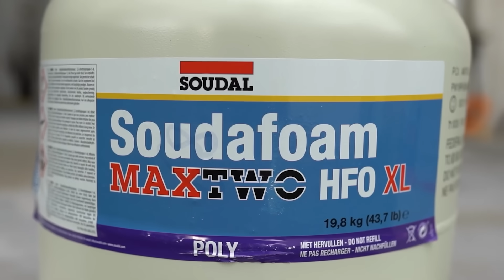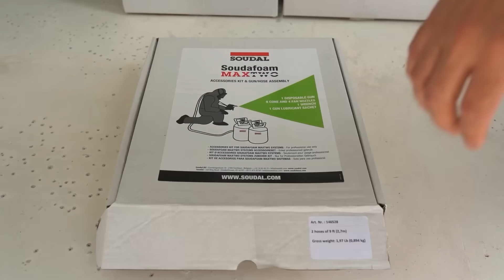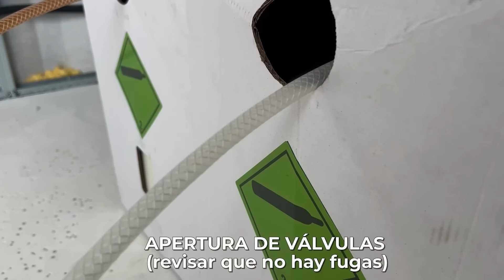¿El Mejor Aislamiento para tu Casa? Este lo puedes poner tu mismo en 15 minutos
En este video transformo el interior de mi casa contenedor con el mejor aislamiento térmico para construcción: ¡poliuretano proyectado! Usando SOUDAFOAM MAX TWO de la marca Soudal, muestro cómo este producto innovador facilita el proceso de aislamiento, asegurando una protección térmica óptima para el espacio. Además, exploro diferentes opciones de materiales y te enseño paso a paso cómo aplicar este sistema. Si estás en un proyecto de reforma o construcción, no te pierdas esta increíble solución. ¡Descubre todos los detalles aquí!

🏠 ¿Quieres aprender a construir con contenedores? 📚 Descarga el ebook 'Construye con Contenedores' y descubre todos los secretos para crear tu propia casa contenedor.

Título: ¿El Mejor Aislamiento para Construcción? Reforma Total en mi Casa Contenedor

✅  Otros videos que te pueden interesar:
👉 Costos Reales vs. Presupuesto Estimado: Mi casa contenedor

PLAHOUSE©